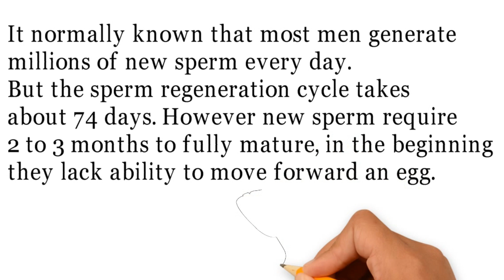How long does it take for a man to produce sperm?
questions regarding pregnancy
meet desire.